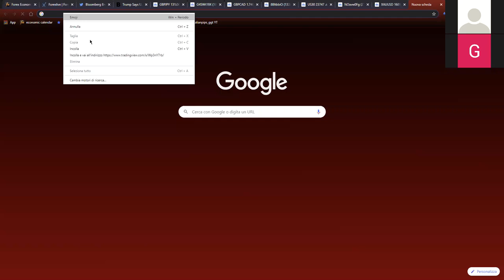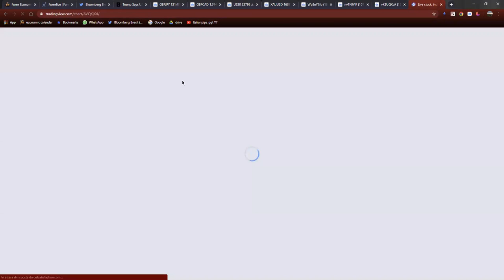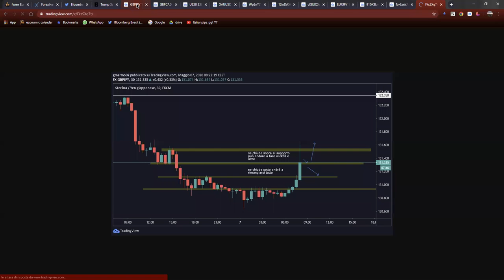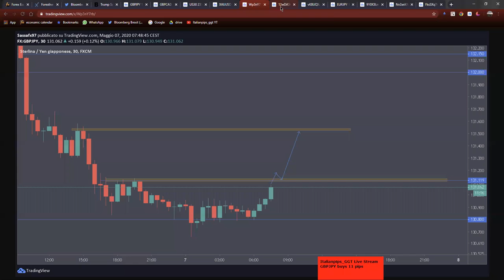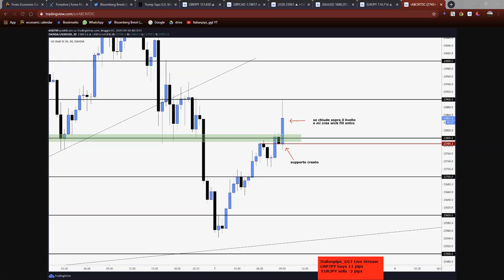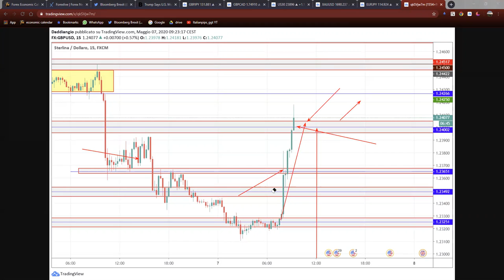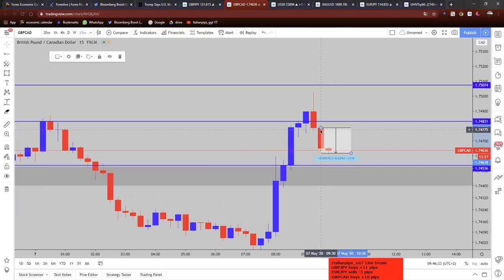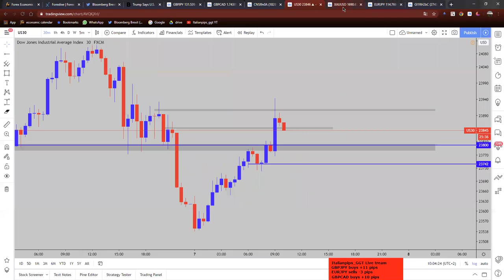[LIVE] Italianpips London Session (07.05.2020)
Live session by Italianpips_GGT